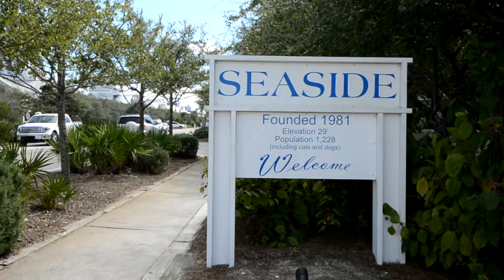Sea Pearl 2016 - 674 Forest Street - Seaside, Florida